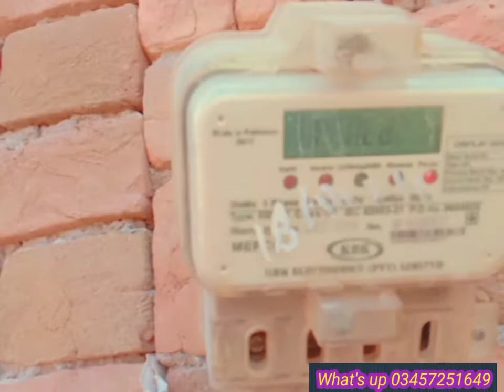Lucky Erani Circus Funny Show 2021 || Best Funny Performance In This Show || Larky Ka Kamal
Lucky erani circus funny show